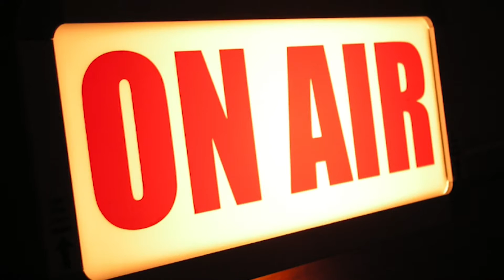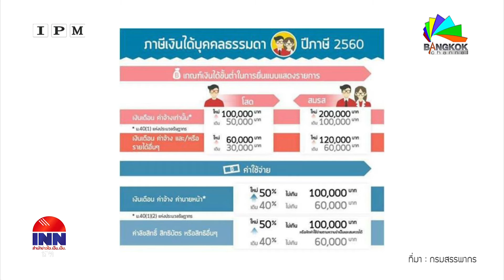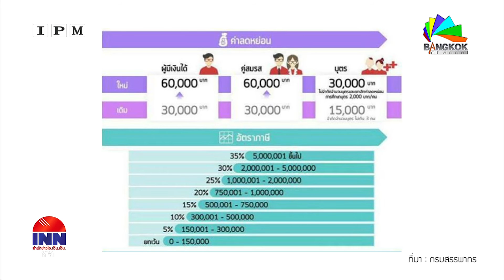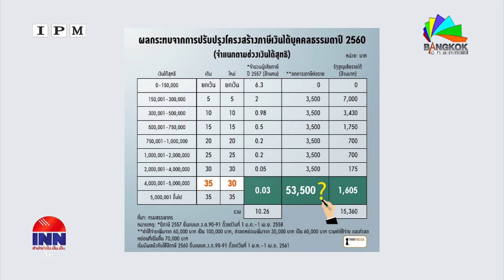bizเฮฮา : รู้ยัง! ภาษีเงินได้บุคคลธรรมดา ปี 2560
รายการ : Bizเฮฮา ประจำวันที่ 22/04/2016
ออกอากาศทุกวันศุกร์
เวลา 14.30น.-15.00น. ช่อง INN